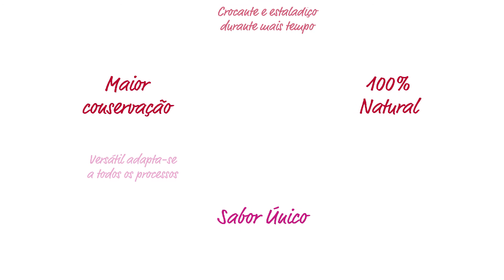CreArte Mistura - Pão Chapata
Receita de pão tipo chapata com o CreArte Mistura